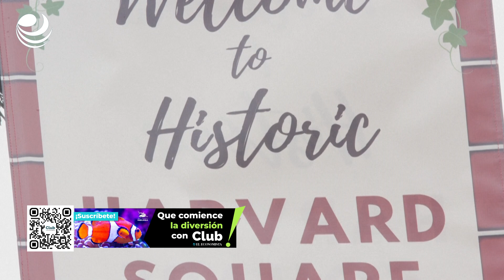Presidenta de Harvard dimite tras testimonio sobre antisemitismo en campus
El mandato de Gay ha sido el más breve de la historia de Harvard, según el periódico estudiantil Harvard Crimson, y sigue a un aumento de las presiones para que dimitiera el mes pasado, tras la renuncia de la presidenta de la Universidad de Pensilvania, Liz Magill.